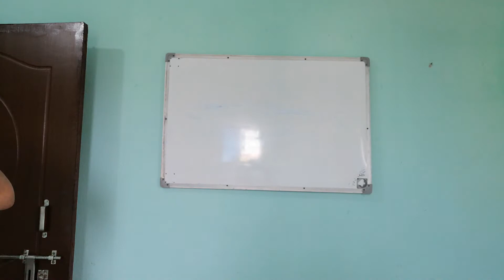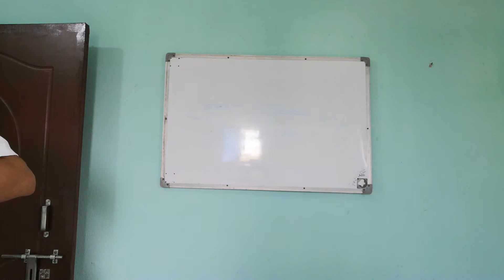Nelson Mandela Long Walk to Freedom || CBSE first flight English book story in Hindi || NCERT 10th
Explained line by line